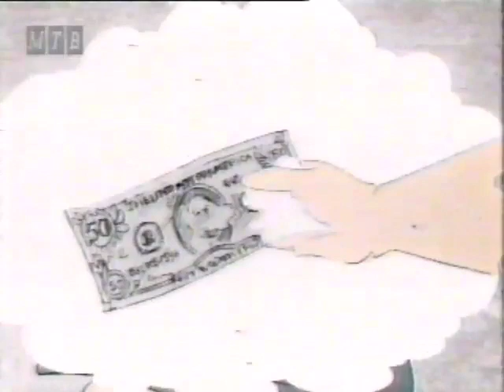Капетан каменко - Цртан филм